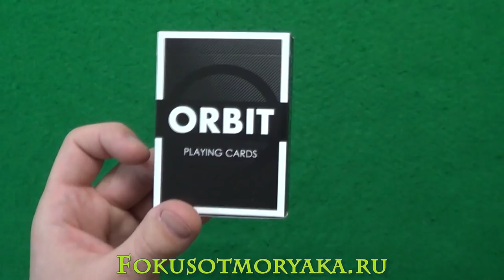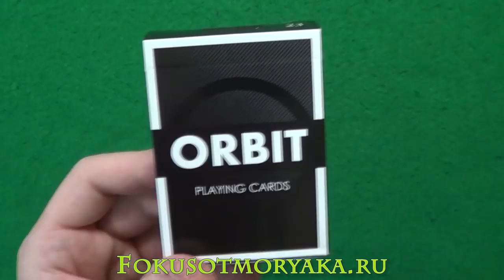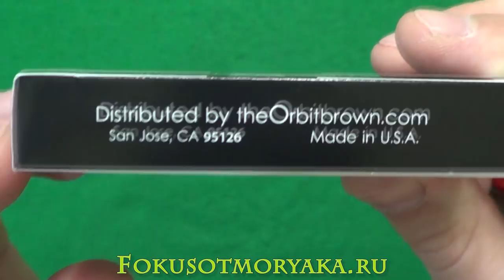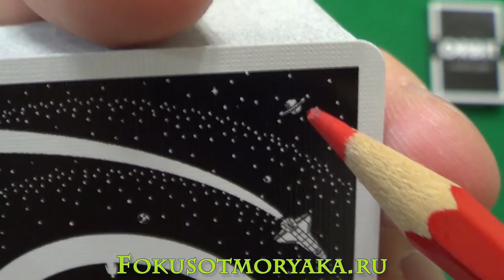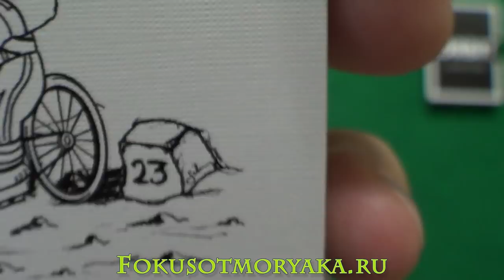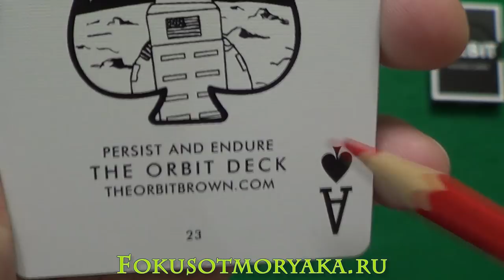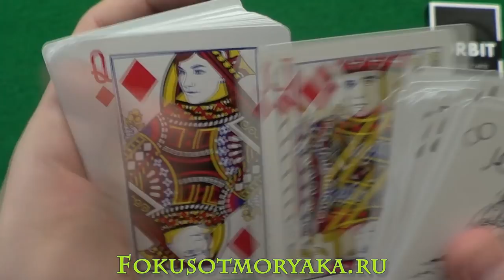Обзор Крутейшей Колоды ORBIT (Орбита) - Купить карты для Фокусов - Фокусы с Картами от Моряка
Обзор Крутейшей Колоды ORBIT (Орбита) - Купить карты для Фокусов - Фокусы с Картами от Моряка КУПИТЬ КАРТЫ ORBIT
Друзья, в сегодняшнем видео мы рассмотрим с вами замечательную колоду от криса Брауна по прозвищу Орибита. Это колоды ORBIT V 4 и она очень хороша.